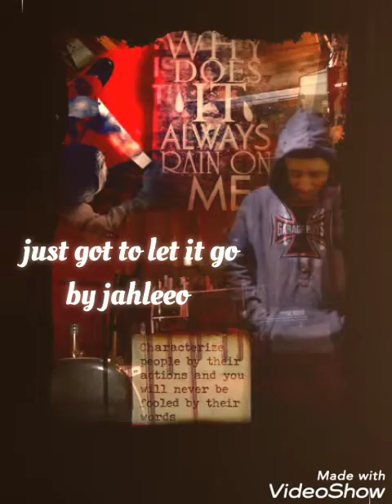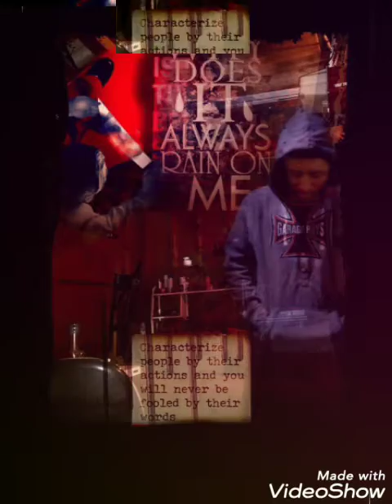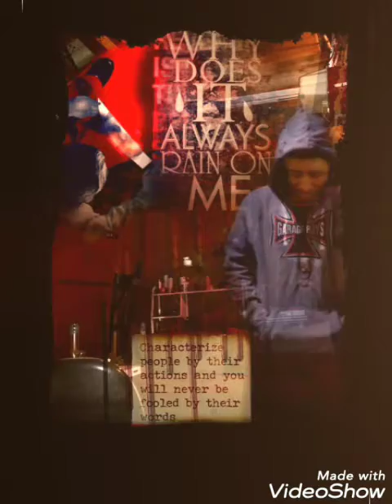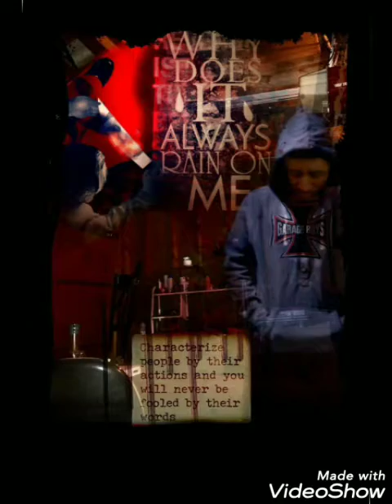just let go by Jahleeo